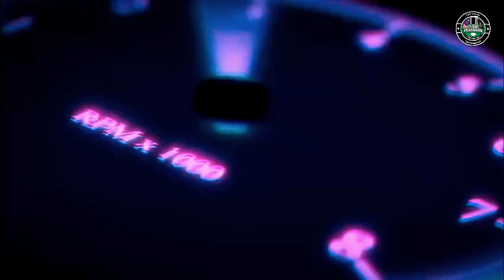IKLIM...Di Pintu Mahligai.